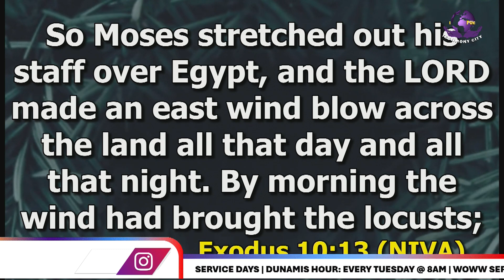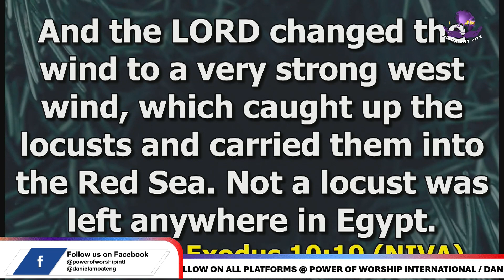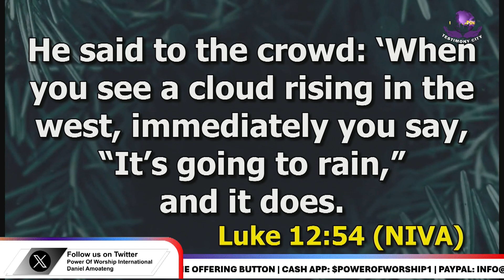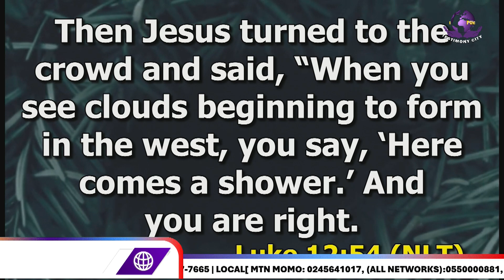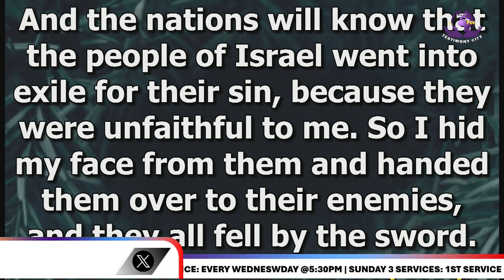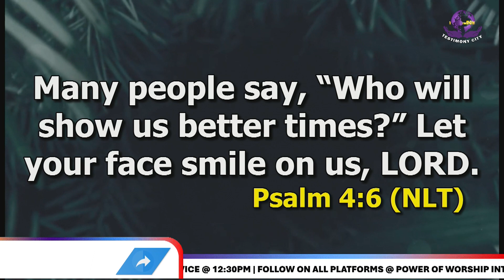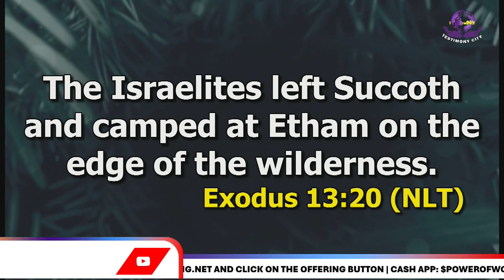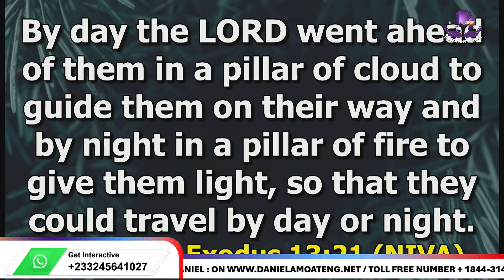THE EAST WIND & WEST WIND || 22ND OCTOBER 2024|| DANIEL AMOATENG